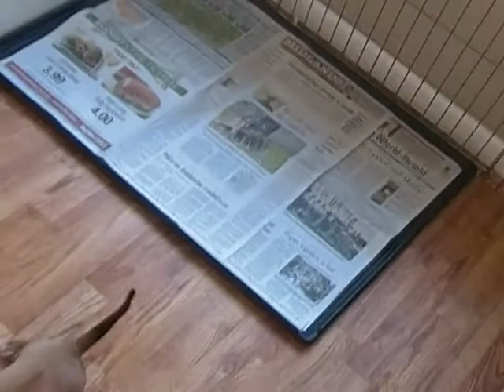shark pit for Nona